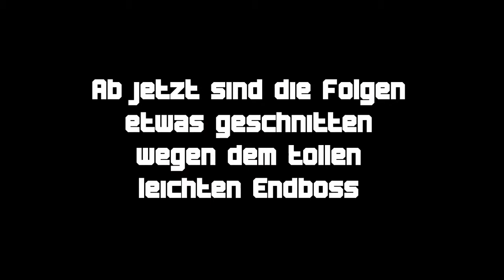[RE2] Rogue Legacy #31 [BOSSFIGHT] vs Johannes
Hey Leute wir spielen hier das spiel "Rogue Legacy". In diesem 2D Jump and Run hat man das Hauptziel 4 Bosse zu bekämpfen um dann den Endgegner zu erledigen.  Wenn man stirbt ist man auch entgültig tot, aber keine Angst man spielt einfach mit dem nächstgeborenen weiter. So baut sich ein riesiger Stammbaum auf.  Jeder Charakter hat unterschiedliche talente oder nachteile(wie z.b. Sehschwächen). Natürlich kann man sich auch nach und nach updates erkaufen.